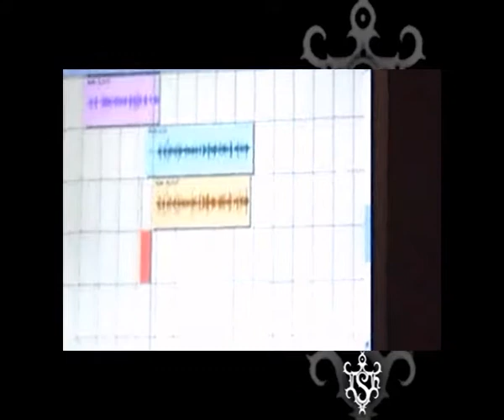Fame ISH - Dutch Minister Plasterk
Educational music clip featuring Dutch Minister of Education Ronald Plasterk promoting ISH-events - Amsterdam